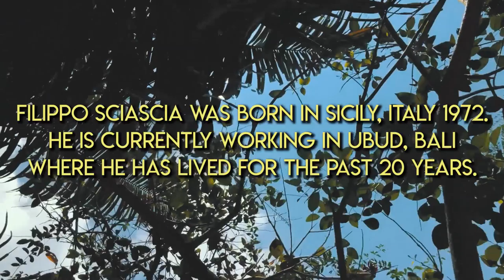contemporary art exhibition Filippo Sciascia SeaFocus Bali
contemporary art exhibition Filippo Sciascia  -studio inteview for SeaFocus Bali 2018
a Film by Charlie Lyon Budden